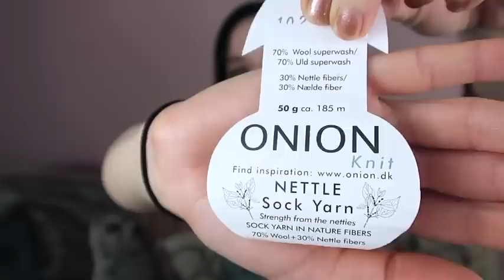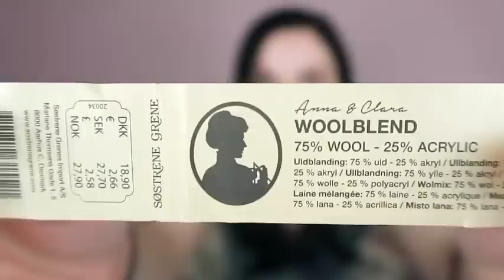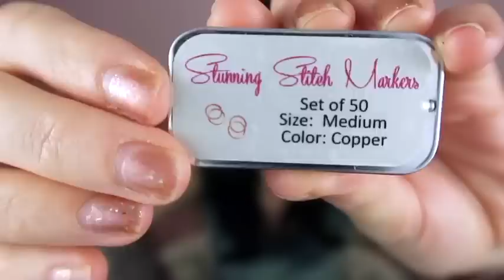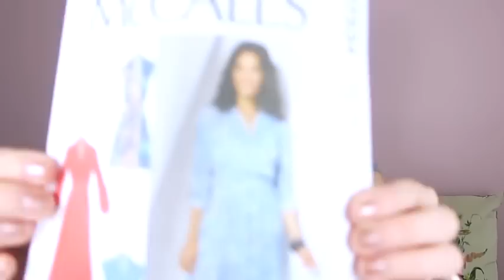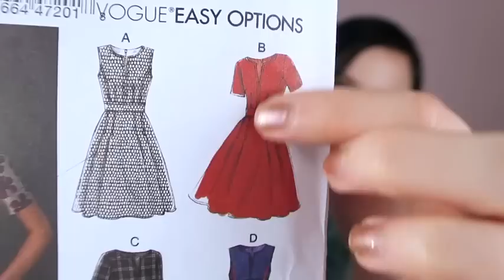YARNGASM: Episode 260 - "Consecutive Yokes"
Year of the garment, indeed! This week I find myself knitting consecutively on both my Threipmuir and Zweig sweaters. I also announce a new giveaway, share a new cast on, and sewing plans.

Ravelry: Voolenvine

*** Please no social network PM/DMs - I won't see them!!***

PODCASTING EQUIPMENT:

• Camera: Canon G7 X 9546B001 PowerShot Digital Camera

• Lighting: Photography Photo Portrait Studio 600W Day Light Umbrella Continuous Lighting Kit by LimoStudio